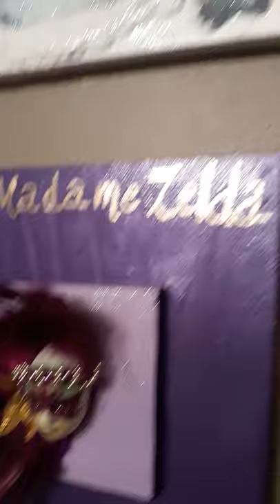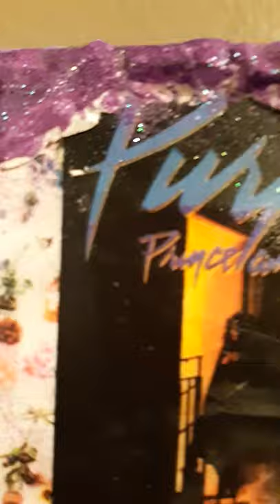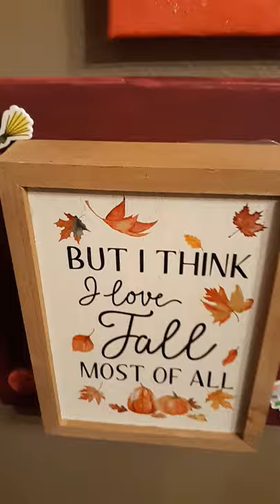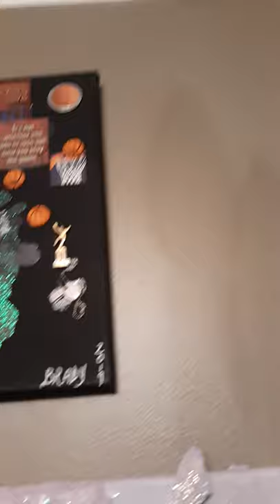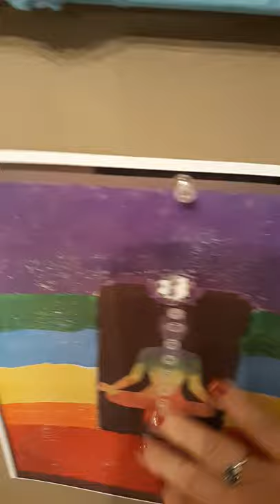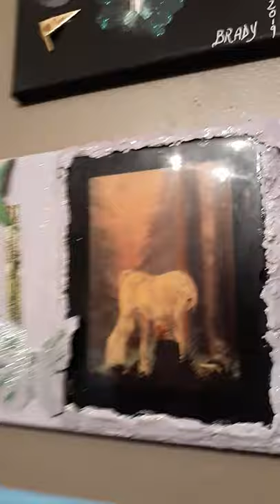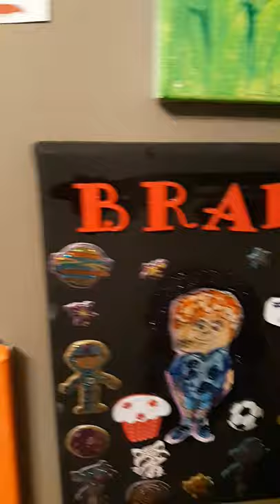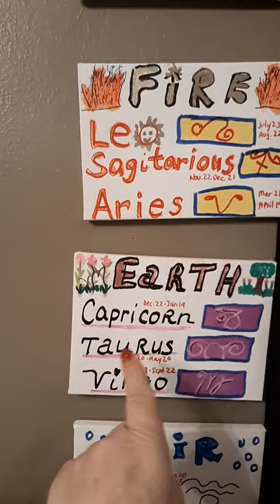LAST ARTGALLERY TIME OF 2020! ITS BEEN A CREATIVE MAGICAL HEALING YEAR🤣😇🙏🦄🦋🤔🤪🧜‍♂️🧜🏿‍♀️🦸‍♀️🥳🧿🎨🖼🎨🖼🎨🖼🎨